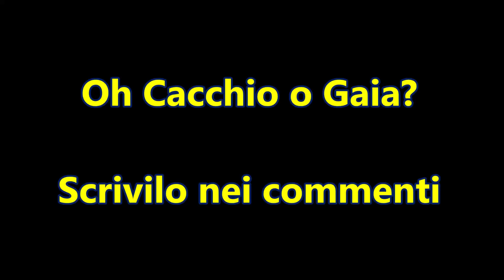LEON FAUN |THA SUPREME, OH CACCHIO, OCCHI LUCIDI, FLOP FEAT IZI, REAL TALK, CAMELOT, SANREMO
OH CACCHIO o GAIA? Scrivi la tua preferita nei commenti!

Un ringraziamento a Young Fauno per il freestyle a fine video

Leon Faun, nome d'arte di Leon de la Vallée (Roma, 2001), è un rapper italiano.

Questo video è un breve documentario. Questa categoria di video è fatta per raccontare le storie dei cantanti e dei rapper, servendosi di voci fuori campo, grafiche, musica e montaggio di video modificati attraverso l'editing per creare una nuova narrazione originale.

La realizzazione di questi video richiede diversi giorni di lavoro. Mi informo su tutta la discografia, le interviste e qualsiasi altro genere di notizia relativa all'artista, scrivo lo script che sarà il testo del voiceover presente nel video e successivamente edito la mia voce. Nel montaggio sia realizzo personalmente le grafiche, sia prendo foto e video esistenti trasformandoli in un documentario completamente originale, contestualizzato da queste immagini.

Questo tipo di video è un ottimo modo per capire quali artisti siano più apprezzati dal pubblico (oltre che un bel lavoro creativo)!

Nel 2015, pubblica i primi brani col nome LYO: nel 2017, escono il suo primo EP, intitolato Endless, e il singolo “Terabithia”. Nel 2018 cambia nome in Leon Faun, pubblicando “Animus” e collaborando con il produttore Duffy. I singoli successivi, rientrano nel progetto delle Cronache di Mairon, che rievoca temi di fantasia ed è arricchito dai filmati realizzati da thaevil.

Leon Faun - C'era una volta (tracklist)
C'era una volta
Camelot
Poi poi poi feat. Madame
Alla luna
Le mie note feat. Ernia
Come?
Freddy Vibes
OMG (Freestyle)
Occhi Lucidi
La follia non ha età RMX feat Dani Faiv
Gaia
Ricordi Bui
Occhi Lucidi (orchestrale)

Leon Faun - Oh Cacchio (testo)
Io lo so, che si può
Tu col tuo “No”, vafanmulo
Io me ne andrò, dove sto
Dentro al top, sì sempre al top
In giro fanno: “Oh cacchio!”, uoh
E gli umani: “Oh cacchio!”, no
E i miei fauni: “Oh cacchio”

Leon Faun - Gaia (testo)
E mi riprendo Gaia, Gaia
La riadatto tutta stile Narnia, Narnia
Scrivo un brano che sembra una fiaba, un po' mi garba
La riattivo all'alba, mente pentagramma
Mentre un dramma
Tu che sei stato ciò che io non sarò mai
Mi perdo nel vuoto, nei tratti del volto suo
Sto scrivendo il giorno dal primo tramonto, offline
Mentre riprendo Gaia, un sogno su foglio di carta
Storie mi parlano

Real Talk feat. Leon Faun
Presentato da KUMA & TRAPPTONY
REAL TALK EXTRA - LEON FAUN
Leon Faun - OH CACCHIO (prod. Duffy)
Leon Faun - Gaia (prod. Duffy)
Leon Faun - La follia non ha età (Prod. Duffy)
Leon Faun - TABOO (prod. Duffy)
Leon Faun - CIOCCORANE (prod. Duffy)
Leon Faun - HORIA (prod. Duffy)
Leon Faun - ANIMUS (prod. Duffy) | NEW CHALLENGERS
Leon Faun - oh cacchio | REACTION by Arcade Boyz
Leon Faun - Snake (prod. tha Supreme, Duffy)
Leon Faun - OH CACCHIO (prod. Duffy) | REACTION!!!
Leon Faun - OH CACCHIO (Prod. Duffy) [Lyrics]
Leon Faun - Endless (Prod. Duffy & tha Supreme) OFFICIAL VIDEO
Leon Faun - Gaia (prod. Duffy) | REACTION Arcade Boyz
Leon Faun - Play (prod. Duffy, tha Supreme)
In Giro Fanno OH CACCHIO 🔥 Su Tik Tok 😎 Leon Faun - Oh Cacchio 😉
(PROMO) - LEON FAUN Real Talk
Leon Faun - SNAKE ( prod. Duffy & tha Supreme )
Leon Faun - Il Rapper di Mairon (Storia e Curiosità)
Flop - Izi feat Leon Faun (Testo - Lyrics)
Shade vs Leon faun - Freestyle per strada
Leon Faun - TERABITHIA (Official Video)
OH CACCHIO TIKTOK LEON FAUN IO LO SO CHE SI PUÒ
Un'altra PERLA! - REACTION a "GAIA" di Leon Faun (prod. Duffy)
IZI E LEON FAUN (DIRETTA DI INSTAGRAM)
Leon Faun - TERABITHIA (Prod. Prince.wav & Duffy)
LEON FAUN - LA FOLLIA NON HA ETÀ (REACTION)
Chi è Leon Faun: il rapper da Mairon
Real Talk ft. Leon Faun (inedito 1)
Real Talk ft. Leon Faun (inedito 3)
Real Talk ft. Leon Faun (inedito 2)
REAL TALK : Leon Faun | RIFLESSIONI | Arcade Boyz
Leon Faun A REAL TALK! Quanto Spingeeee!!! │ REACTION
BLUR REACTION LEON FAUN A REAL TALK
Leon Faun - Occhi Lucidi (prod. Duffy)
Leon Faun - Occhi Lucidi Reaction │ Che Classe! (Reaction)
IL MASSEO REACTION A LEON FAUN REALTALK
LEON FAUN DISSING | reazione a OCCHI LUCIDI by Arcade Boyz
UN FIÀ DE FIÒ COI FIOI: LEON FAUN [INTERVISTA ESCLUSIVA]